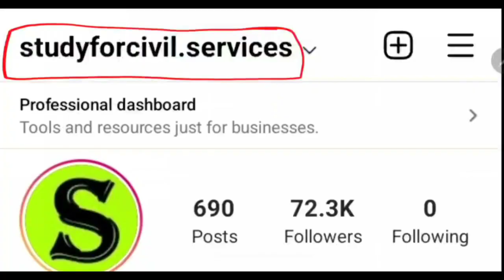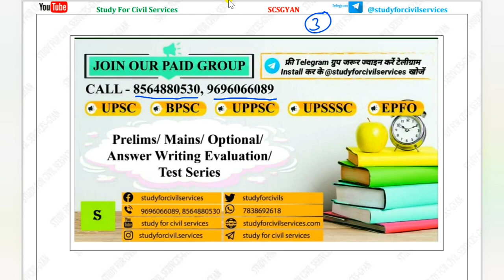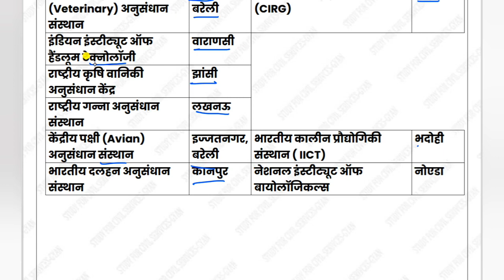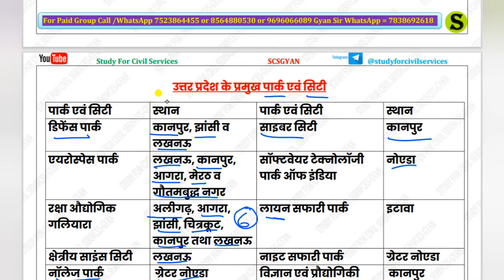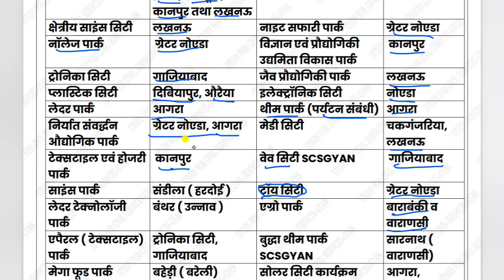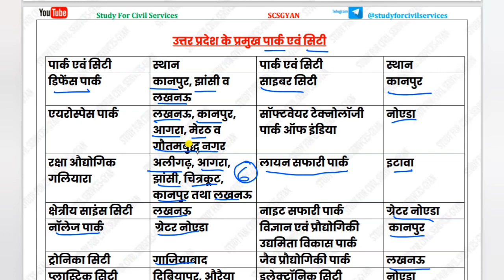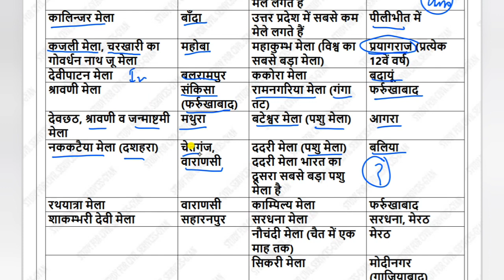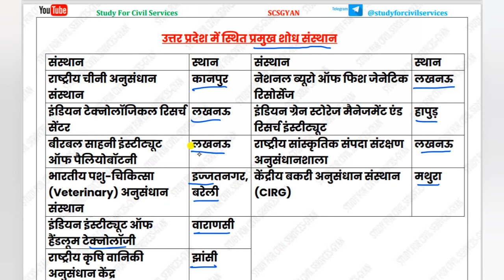उत्तर प्रदेश स्पेशल uttar pradesh up special gk gs uppsc ro aro beo aps upsssc junior assistant #3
is video me uttar pradesh up special gk gs ko explain Kiya gya hai, jo aagami paper UPPSC pre,ro aro ,upsi ,vdo , up lekhpal, Allahabad highcourt junior assistant,ro aro ca, UPSSSC junior assistant,aadi ke exam ke bahut hi important hai..

0:00 intro
0:10 up special gk
0:44 uttar pradesh special